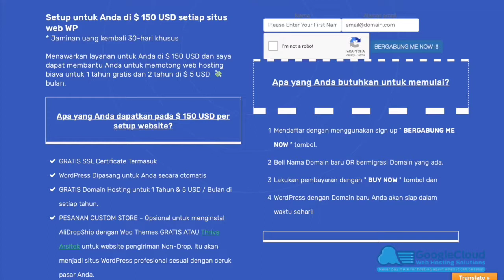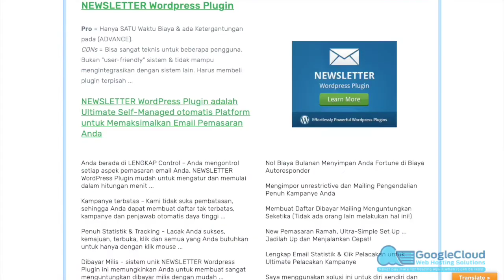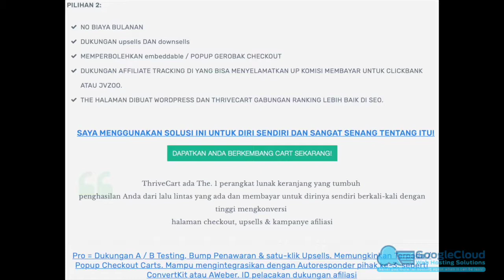Hosting Situs Google Cloud Wordpress Anda Sekarang.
Untuk mempelajari lebih lanjut tentang Host Web Google Cloud

Hosting Situs WordPress di Google Cloud Platform kurang dari $ 💵 $ setahun? Tertarik? Apakah Anda bosan membayar terlalu banyak untuk hosting web WordPress?

Berlaku untuk Google Cloud / Alibaba Cloud / AWS / Azure / Platform Cloud Apa Pun! Shopify di Email Autoresponder.